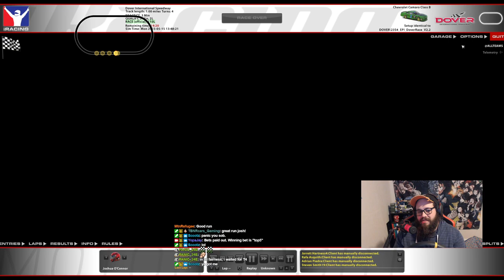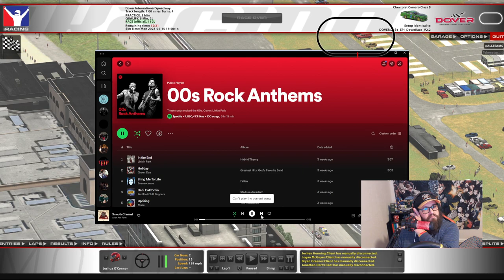Going that Extra Monster Mile on iRacing!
Monster mile is one of those tracks you either hate or love. It is still highly dependent on those around you. When I first started iRacing this is one of the earlier tracks I remember driving. Its a skill check track each time we go here.

Quick Click Spots
Race 1: B Open eNascar Xfinity at Dover 2k SOF [00:00:01]
Race 2: C Fixed eNASCAR Trucks at Dover 3k SOF [51:47]
Race 3: B Open eNascar Xfinity at Dover 2k SOF [1:13:16]

I am a streamer on twitch that loves to make content about Sim Racing, Military Sims, and random events of life. Your laughter and enjoyment inspires me to continue to make more content.
My Sim Rig
Wheel: Simagic Alpha
Pedals: Fanatec Inverted V3
Shifter: Thurstmaster TH8
OTHER FEEDBACK: Buttkicker Gamer Plus
Rig: Trak Racer TR80 w/Quad Mount Trak Racer
Peripherals: Stream Deck XL, Corsair Keyboard, Utech Wireless Mouse
Monitor: Samsung G9 49’’ UW
Follow on twitter @yopajay and instagram @ttv.yopajay